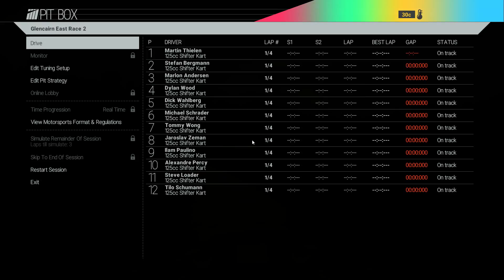Project Cars-Zero to Hero; Kart One, Round 1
In this series of videos I aim to complete the Zero to Hero historic goal, starting in Kart one and working my way up to LMP1.

Round one of the Kart one series sees us at Glencairn

Information you might want to know;
Assists: Braking assist off, ABS on, Traction Control off, Stability control on, Racing line off , manual gears
Controller-Logitech F710
Recorder used-OBS (download from the internet)